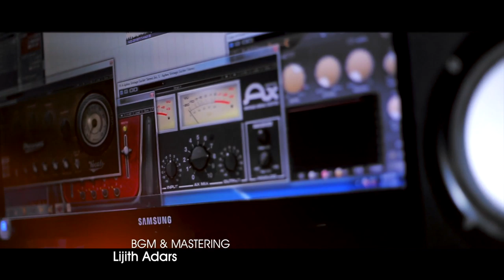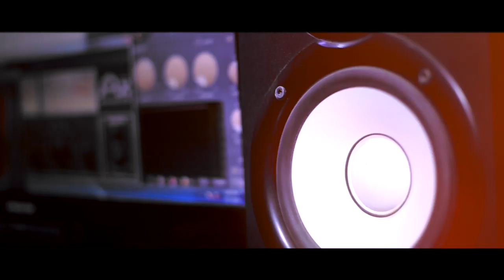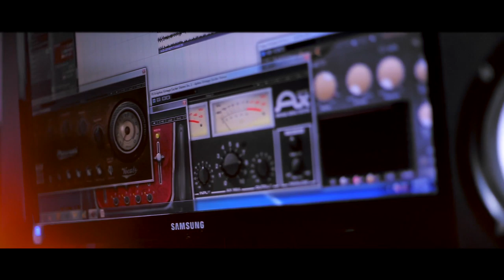Malayalam Unplugged Cover Song | Najmu Sakib Vanimel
Watch Malayalam Unplugged Cover Song | Malayalam Unplugged | Najmu Sakib Vanimel

Direction : Ashif Vanimel
Producer : Ashiq Mudur
Arrangement & Vocal : Najmu Sakib Vanimel
BGM & Mastering : Lijith Adars

Movie - Maniyara
Originally Composed by A.T Ummar

Movie- Pathinalam Ravu
Originally Composed By K. Raghavan master
Lyrics-Poovachal Kadar
Singer- Nilamboor Shaji

Movie - 1921
Originally Composed by Shyam
Lyrics - Moyinkutty Vaidyar
Singer - Noushad